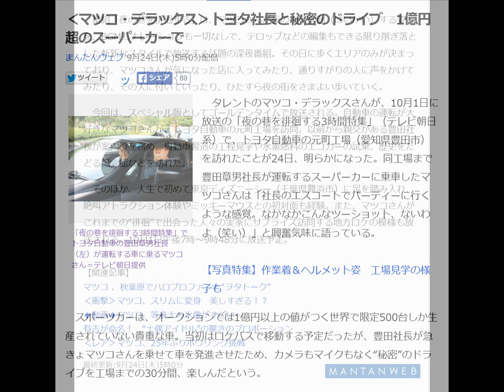‹マツコ・デラックス›トヨタ社長と秘密のドライブ 1億円超のスーパーカーで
今なら登録するだけでお得な情報を無料プレゼント！！

タレントのマツコ・デラックスさんが、10月1日に放送の「夜の巷を徘徊する3時間特集」（テレビ朝日系）で、トヨタ自動車の元町工場（愛知県豊田市）を訪れたことが24日、明らかになった。同工場まで豊田章男社長が運転するスーパーカーに乗車したマツコさんは「社長のエスコートでパーティーに行くような感覚。なかなかこんなツーショット、ないわよ（笑い）」と興奮気味に語っている。

　スポーツカーは、オークションでは1億円以上の値がつく世界で限定500台しか生産されていない貴重な車。当初はロケバスで移動する予定だったが、豊田社長が急きょマツコさんを乗せて車を発進させたため、カメラもマイクもなく“秘密”のドライブを工場までの30分間、楽しんだという。

　番組「夜の巷を徘徊する」は、マツコさんが夜の街を徘徊（はいかい）する姿を、BGMもナレーションも一切なしで、テロップなどの編集もできる限り削ぎ落とした斬新なスタイルで放送する話題の深夜番組。その日に歩くエリアのみが決まっており、マツコさんが気になった店に入ってみたり、通りすがりの人に声をかけてみたり、その人に付いていったり、ひたすら夜の街をさまよい歩いていく。

　今回は、スペシャル版としてゴールデンタイムで放送される。自動車の運転が大好きなマツコさんが、トヨタ自動車の元町工場を訪問。以前から親交がある豊田社長が案内役を務め、自動車製造の工程見学や水素燃料のエコカーの試乗、歴史をたどる記念館などを訪れた。

　そのほか、人生で初めて東京ディズニーシー（千葉県舞浜市）に足を踏み入れ、絶叫アトラクション体験やミッキーマウスとの初対面も経験。また、マツコさんがこれまでの“徘徊”で出会った人々の実家にサプライズ訪問する地方ロケの模様も放送される。10月1日午後7時～9時48分に放送予定。

夏目三久　涙で北斗メッセージ代読「ベッドの上で書いてくださった」

マツコ ・デラックス：秋葉原でハロプロファンと“ヲタトーク”